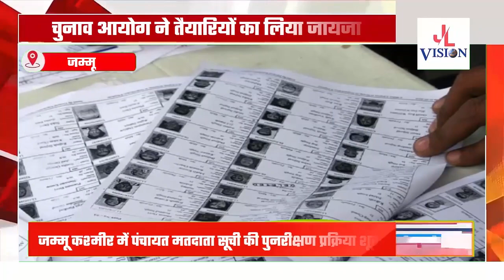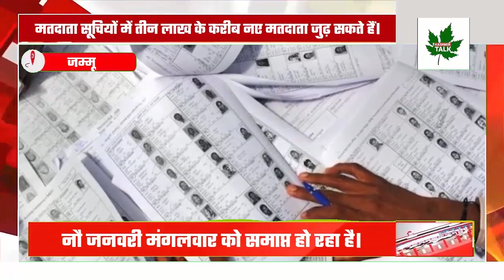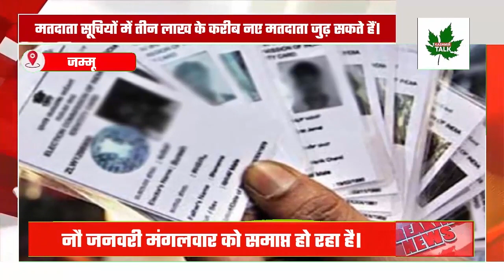Revision process of Pnyt voter list started in J&K, ElectionCommission took stock of preparations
Revision process of Panchayat voter list started in Jammu and Kashmir, Election Commission took stock of the preparations.